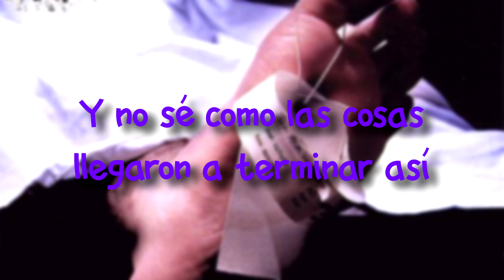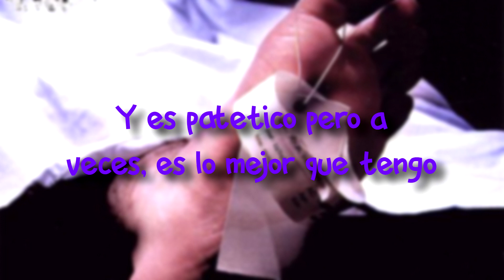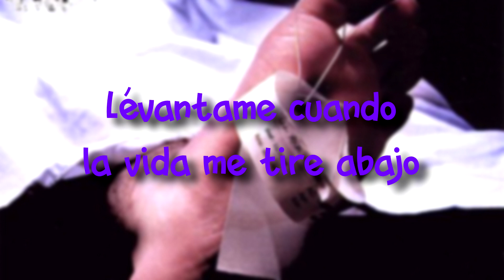Magna-Fi - Save Me (Sub. español)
Save Me || Sálvame

"...𝙎𝙖𝙫𝙚 𝙢𝙚, 𝙗𝙚 𝙢𝙮 𝙖𝙣𝙜𝙚𝙡, 𝙥𝙞𝙘𝙠 𝙢𝙚 𝙪𝙥 𝙬𝙝𝙚𝙣 𝙡𝙞𝙛𝙚'𝙨 𝙗𝙚𝙖𝙩𝙞𝙣𝙜 𝙢𝙚 𝙙𝙤𝙬𝙣..." 🎶 Espero les guste.

0

0

Magna-Fi // Versechoruskillme // 2007 //